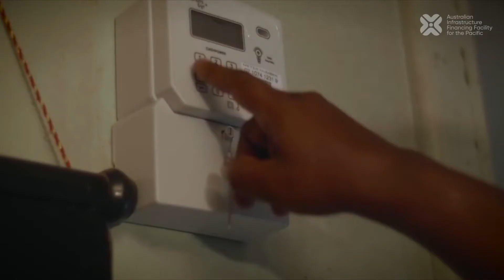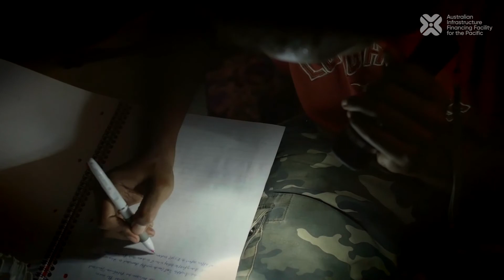Tina River Hydropower Project with AIFFP (Solomon Voices)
The Australian Infrastructure Financing Facility for the Pacific (AIFFP) supports quality infrastructure projects in the Pacific and has partnered with the Solomon Island Government to fund the Transmission system which will connect the Tina River Hydropower Facility to the Honiara electricity grid. Listen to the people of the Solomon Islands explain the Project benefits for their community.